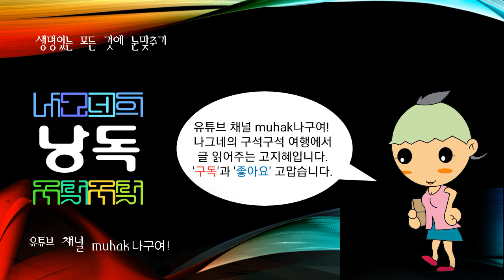세계의 강江,river,河川, 키질이르마크강